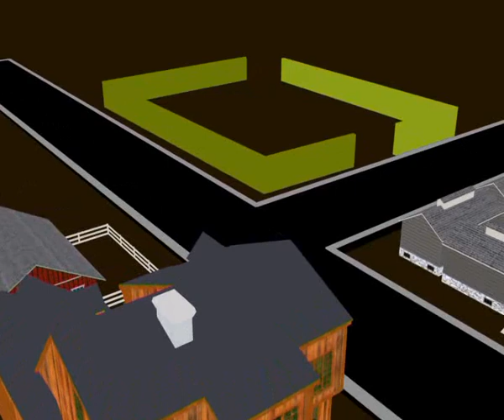Orion 10 17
Алексей Челейкин - магазин игрушек Орион мнение людей 10-17,  Alexey Cheleykin - Orion people talk 10-17